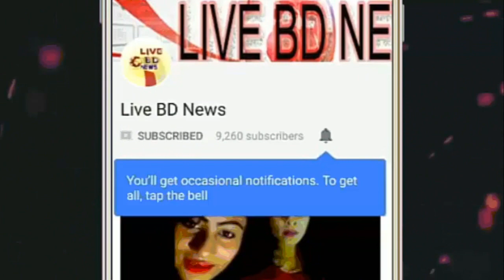ইউএনওর ভ্রাম্যমাণ বাজার যাচ্ছে গৃহস্থের বাড়ি বাড়ি !! Live BD News